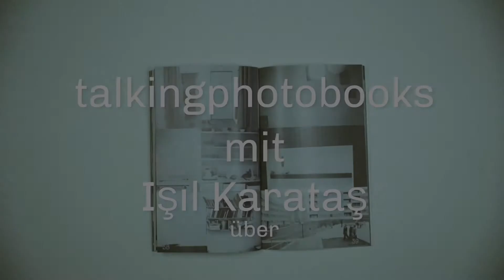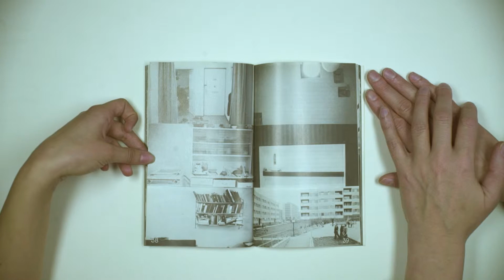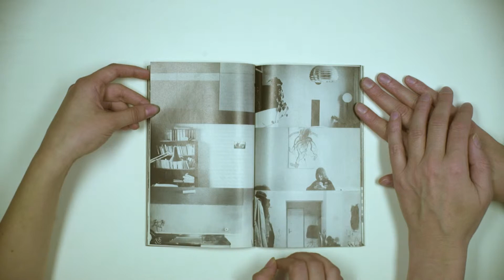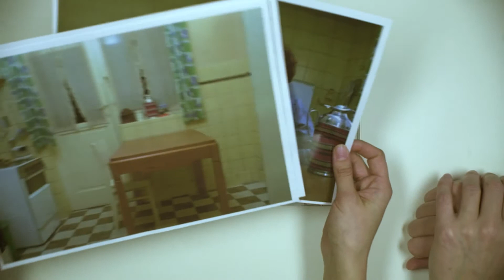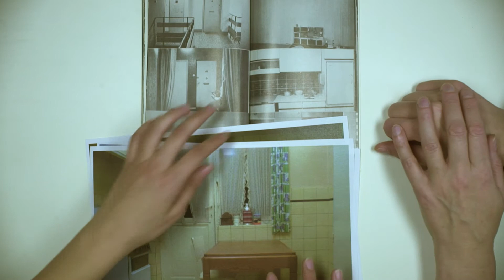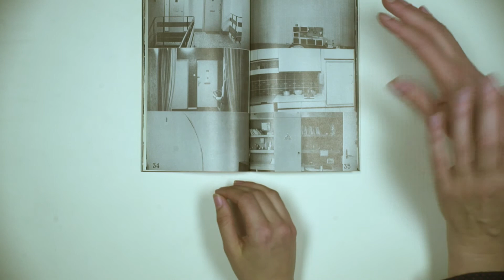talkingphotobooks.net with Işıl Karatş about Brussels in Vienna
Alexa Färber spricht mit Işıl Karataş über das Fotobuch "Stadt: visuelle Strukturen" von VALIE EXPORT und Hermann Hendrich (1973), Wien, 3. April 2019